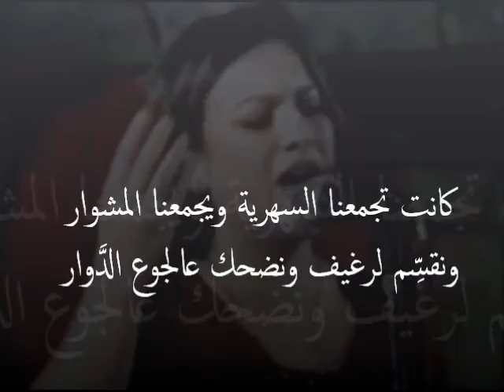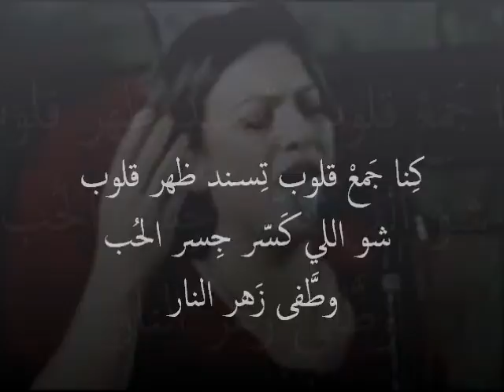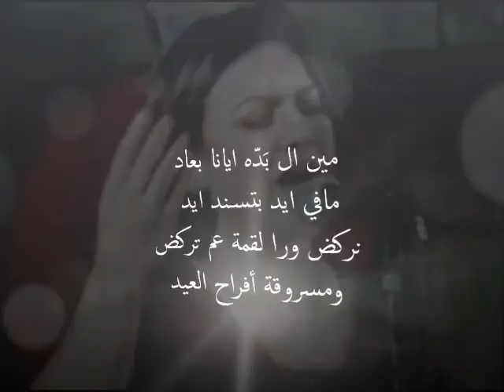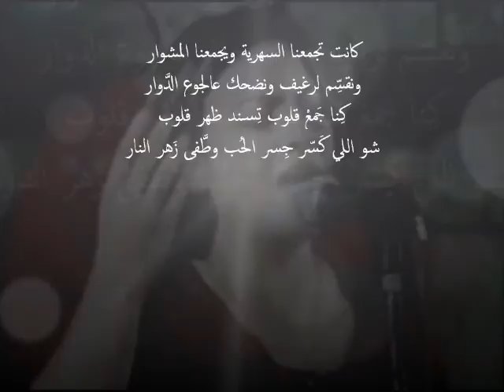سهير شقير - كانت تجمعنا السهرية